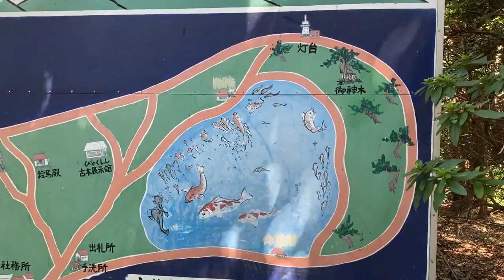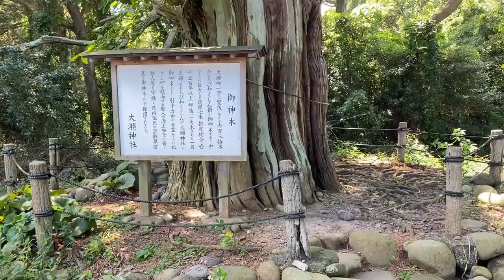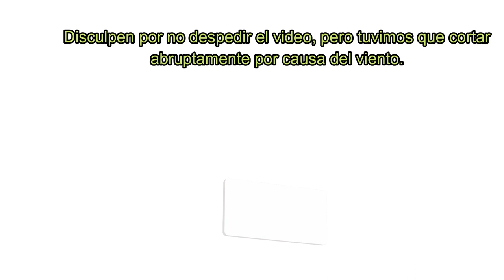OSEZAKI CAPE 🇯🇵+ Un lago en medio del mar 🌊 [大瀬崎]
Buenas mis amigos aventureros, en este vídeo los invitamos a acompañarnos en una aventura más, los llevamos  conocer osezaki  un lago en medio del mar en la ciudad de shiuzoka